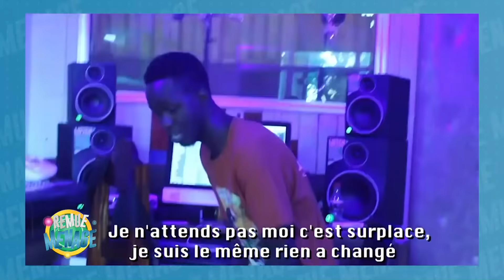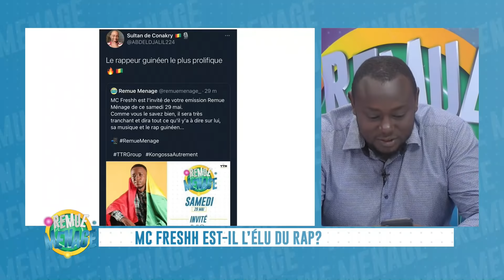REMUE MENAGE SAM 29 05 2021 - Invité BANDJAN KOUROUMA MC FRESH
@EspaceTVGuinee REMUEMENAGE SAM 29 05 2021 Invité